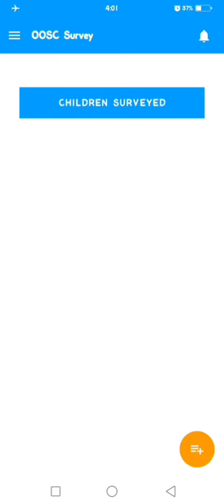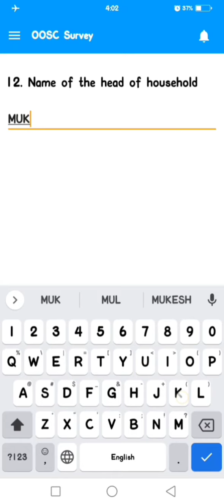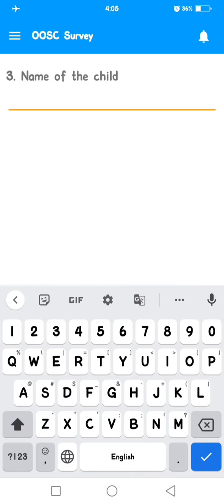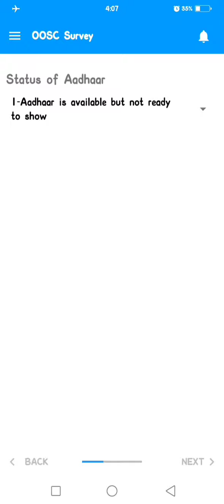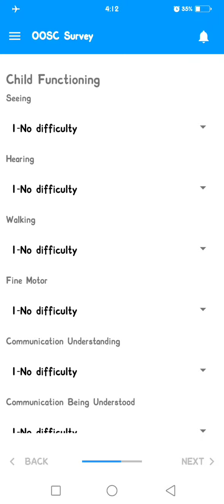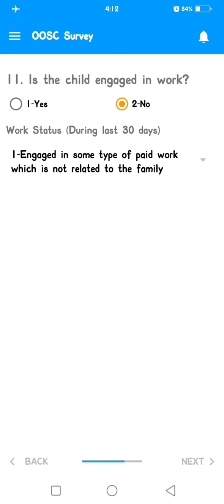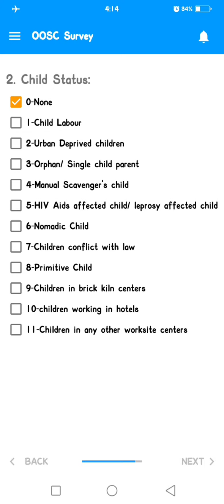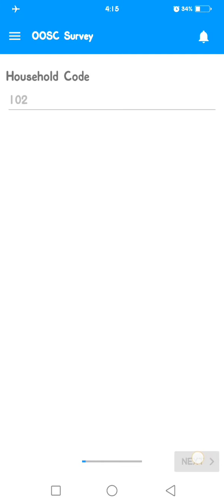How To Do The Survey For OOSC. On Talaash JK App.